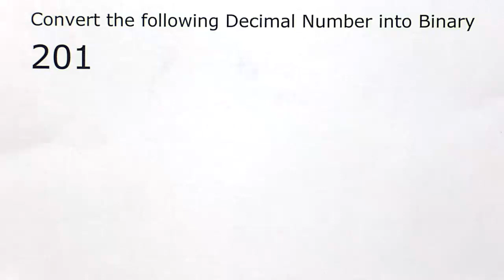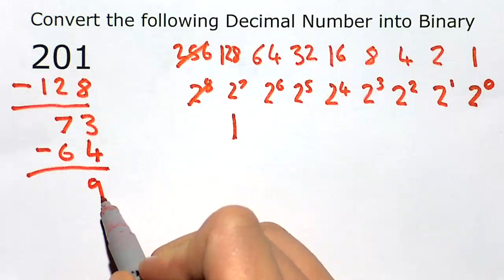Convert from Decimal to Binary Method 1 (Subtracting Powers of Two)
An example of how to convert from Decimal to Binary Method by repeatedly subtracting powers By Two for the F27CX Introduction to Computer System Course at Heriot-Watt University, Edinburgh for the Graduate Apprenticeship BSc Software Development for Business Programme.